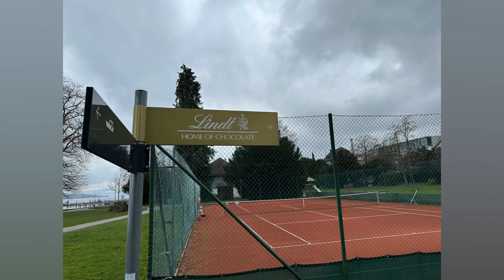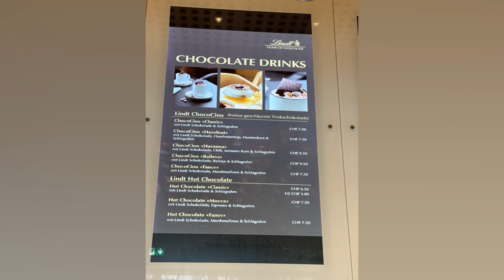Zurich Old Town and Lindt Tour